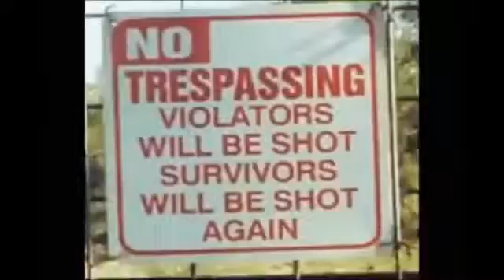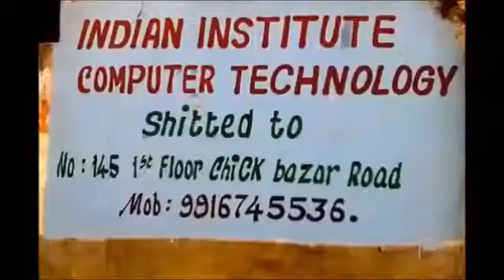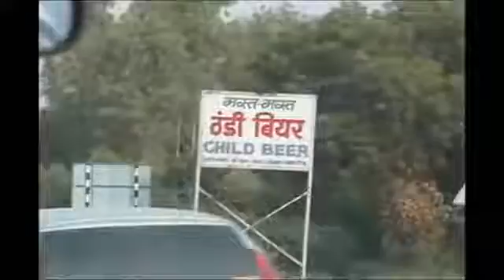FUNNY ELEPHANT VIDEO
Thank you! Have a bash day!